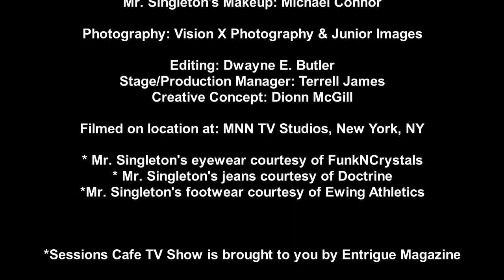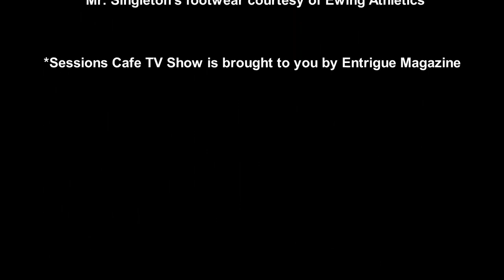Sessions Cafe TV Show: Season 3 - Episode 10 "Treston Irby's Hiatus (Part 2)"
"Treston Irby's Hiatus (Part 2)" w/ Treston Irby: Keri talks to author and singer/songwriter, Treston Irby, of the R&B quintet Hi Five, about fame and his new book, "Hiatus."

Season 3 - Episode 10:
"Treston Irby's Hiatus (Part 2)"
Guest: Treston Irby
Executive Producer/Writer: Keri D. Singleton
Producer: Terrell James

Wardrobe Coordinator: Michael Connor
Mr. Singleton's Makeup: Michael Connor

Photography: Vision X Photography & Junior Images

Editing: Dwayne E. Butler
Stage/Production Manager: Terrell James
Creative Concept: Dionn McGill

Filmed on location at: MNN TV Studios, New York, NY

* Mr. Singleton's eyewear courtesy of FunkNCrystals
* Mr. Singleton's jeans courtesy of Doctrine
*Mr. Singleton's footwear courtesy of Ewing Athletics